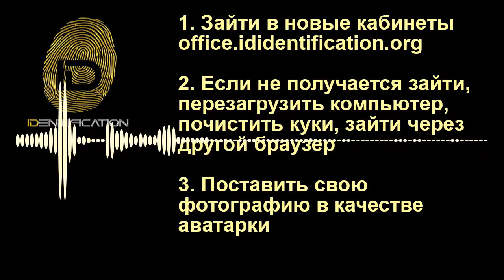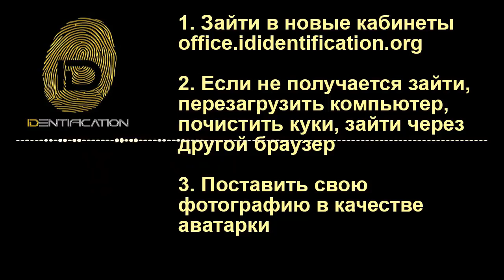IDentification - Необходимо войти в новый кабинет!